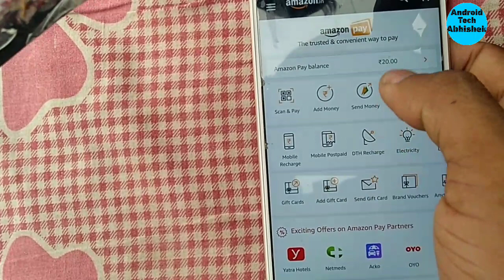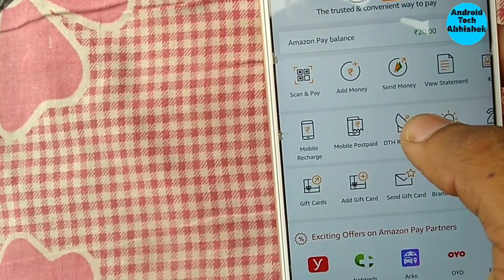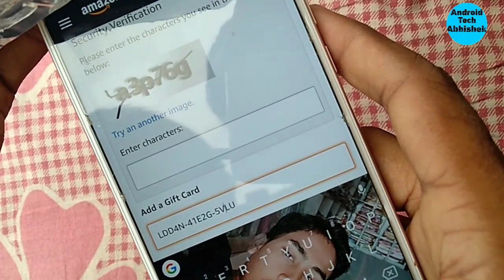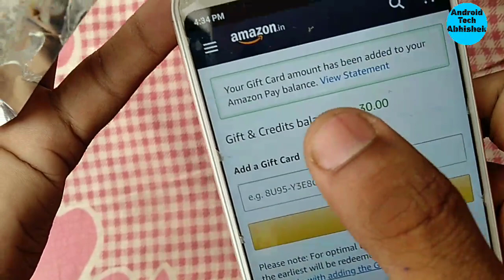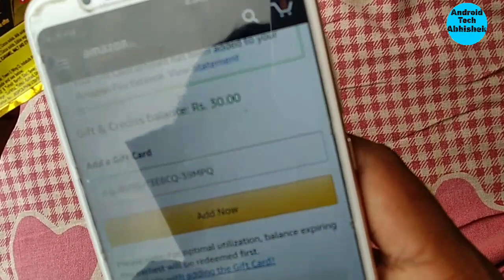Amazon Pay Balance || Add 10 rupees Amazon pay balance || Android Tech Abhishek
Add Rs 10 rupees Amazon pay balance,
Unlimited Amazon pay balance,
Amazon pay balance,
5 star Amazon pay balance,
Add Amazon pay balance,
Get unlimited paytm case,
5 star amazon pay gift balance,

In this video, i gone be show you how to add rs 10 rupees on your Amazon pay balance..